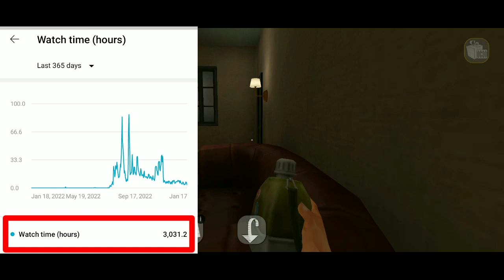finally I made chicken normal in evil nun 2 | mutant chicken 🐓🥳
hello guys in this video I am playing evil nun 2 and this is third part of evil nun gameplay here we will make chiken normal